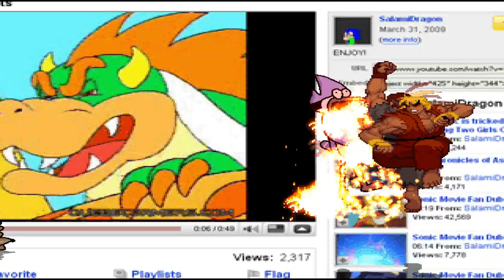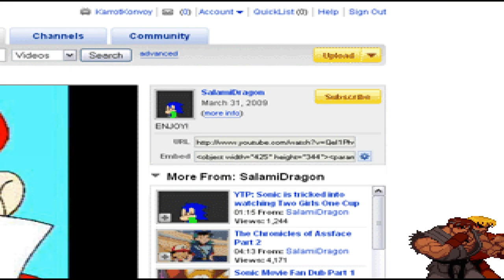Evil Ryu and Evil Ken vs Mordecai and Rigby HD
Everything vs Everything
Widescreen Video
Mugen 1.1b
2024

Mugen is a freeware 2D fighting game engine designed by Elecbyte. Content is created by the community, and thousands of fighters, both original and from popular fiction, have been created. It is written in C and originally used the Allegro library. The latest versions of the engine use the SDL library. Wikipedia

Engine: Simple DirectMedia Layer
Initial release: July 27, 1999
Platform: MS-DOS, Linux, Windows, macOS
Stable release: 1.0 / January 10, 2011
Written in: C